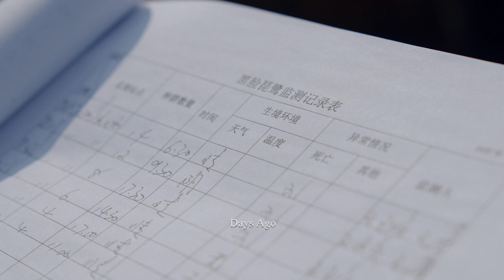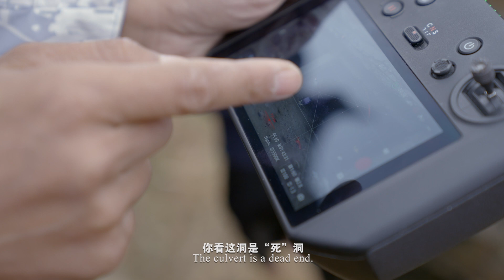Stories between Human and Nature 03：Before Migration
Before Migration ：Since autumn, the migration journey of thousands of miles has begun. But an accident that happens before the migration leaves a little bird in despair. When danger is approaching, the poor little one seems helpless. But fortunately, after going through hardship and disappointment, there is always a happy ending.
秋水长天：从秋天开始，然后万里征程，但发生在迁徙前的一次意外让它绝望。当危险迫近，弱小的生命似乎无从被拯救，但幸好，度过困苦和失意，结局并不坏。